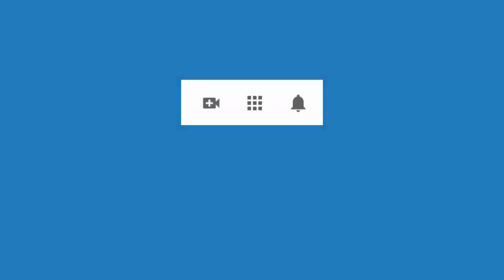4668 Aurelio Mejia Extraterrestre Isis azul con boca puntuda, migrañas severas, mal carácter, sensa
Hipnosis introspectiva por Aurelio Mejía. Extraterrestre Isis azul con boca puntuda, migrañas severas, mal carácter, sensaciones en cuerpo, veo lo malo, depresión. Medellín, 16 marzo 2016.